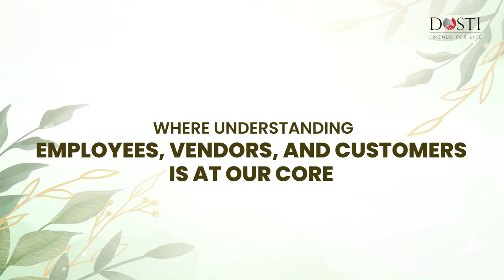Employee Testimonial- Mrs. Preeti Ashar, DGM - CRM at Dosti Realty.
Fostering Customer Satisfaction: Insights from Mrs. Preeti Ashar, DGM - CRM at Dosti Realty. At Dosti Realty, building strong relationships with customers is at the core of our mission. Mrs. Preeti Ashar, DGM - Customer Relationship Management, shares her insights on enhancing every step of the customer experience.